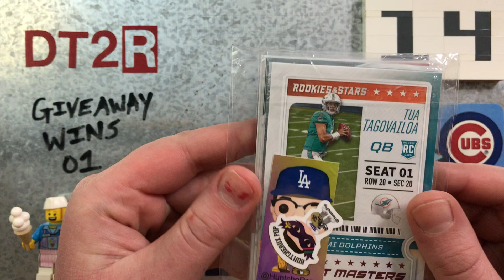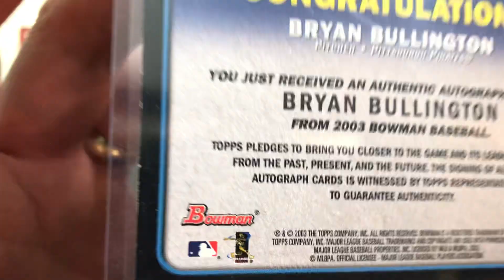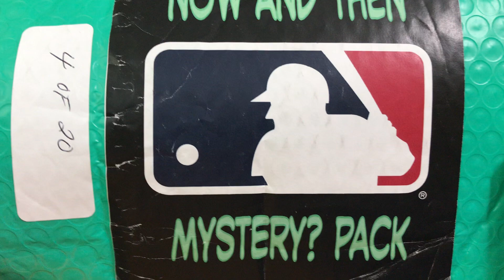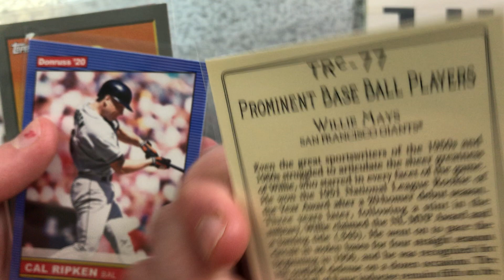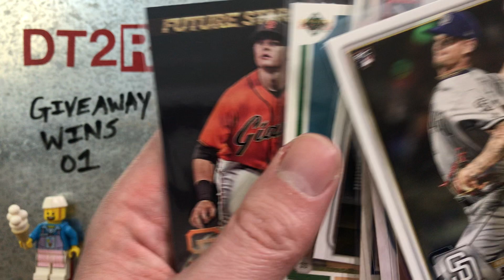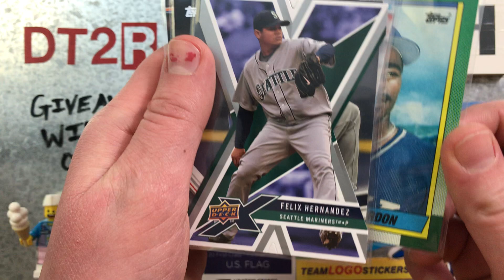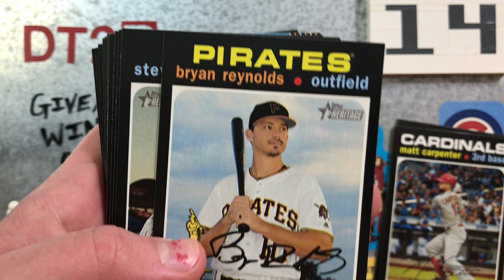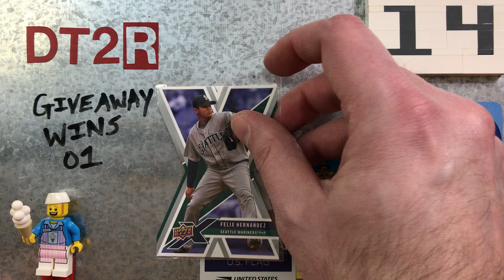DT2R 14 - Giveaway Wins 01 - Thank you HUNTchoPop and Packs, D's Boys Toys, and 401 Breaks!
Want to win some cards for yourself?  How about some FREE PACKS?  My brother's channel, Flying Dutchmen Cards, and I will be giving away 20+ packs plus some other fun prizes on Saturday, February 13th at 5:00pm PST.  Going to be a blast!

Thank you to all of the channels featured in this video. Please support their channels by giving them a sub and supporting the cardmunity!